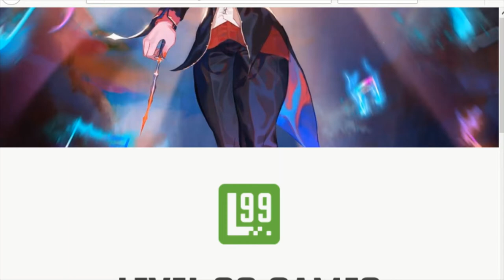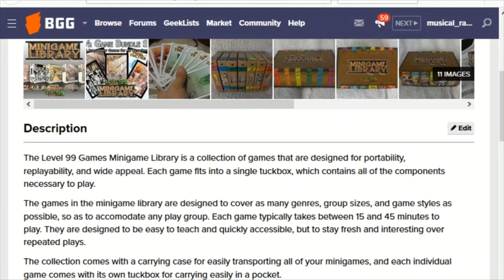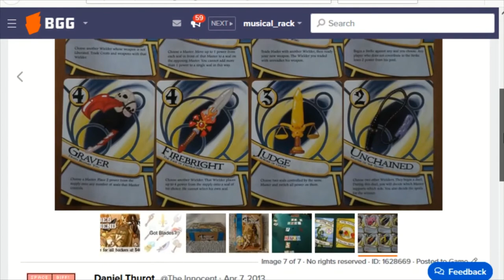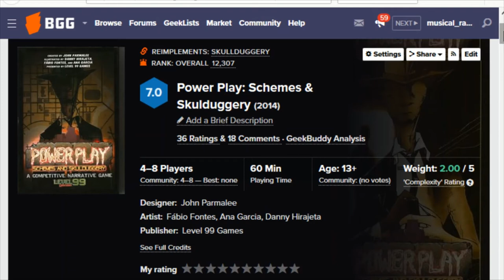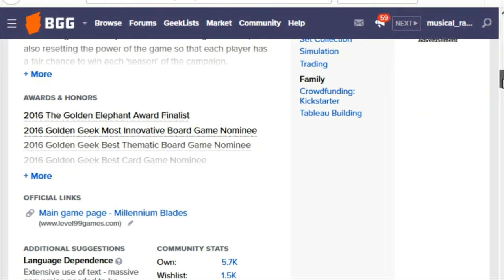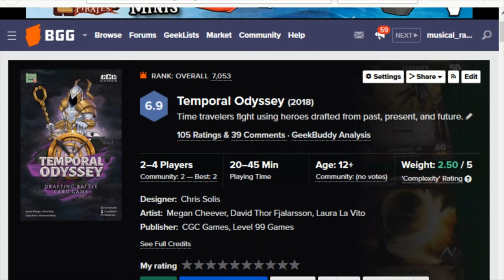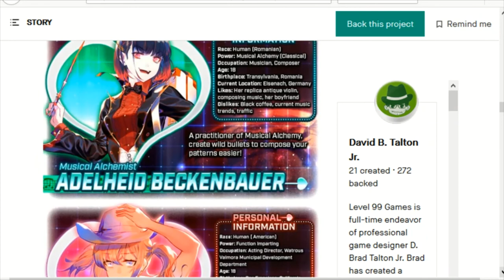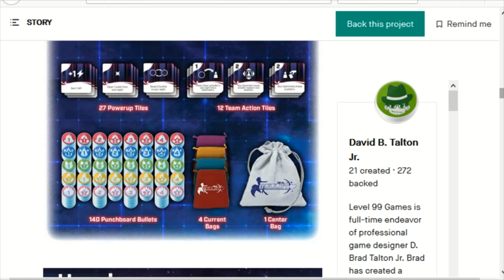EBG Podcast presents Board Game Breakdown Ep. 3: Level 99 Games. With special guests Brad and Josh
Join your Hosts Daniel and Daniel, with special guests Brad Talton and Josh van Langingham of Level 99 Games, in another episode of Board Game Breakdown. In episode 3 we discuss the board game company Level 99 Games. We discuss Level 99 Games from the beginning, to now, and future releases. As well as the games we know, those we don't, those we've played, and those we own.  This episode was released ahead of other episodes recorded so that if you want you can check out Level 99 games kickstarter for their game Bullet (link below).